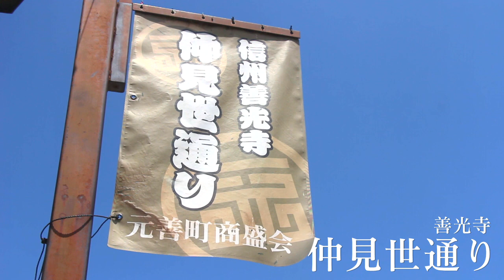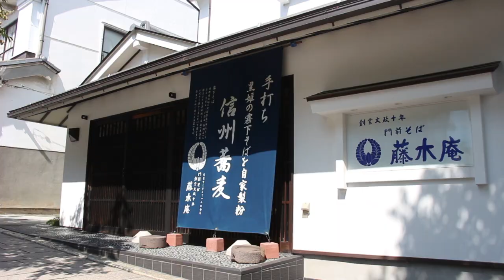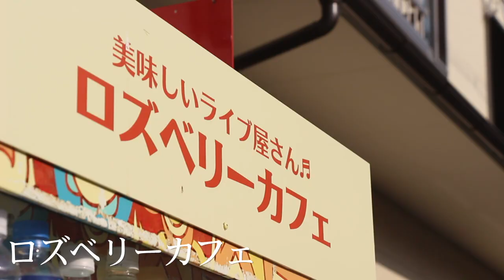【YOITOKOめぐり旅 vol.2】 長野県長野市近郊 （ダイジェスト）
今回は長野市を中心にその近郊のYOITOKOを大紹介！「歴史と音楽」をテーマに、観光名所としても名高い善光寺や「Sound and Recording」にも掲載された蔵部を訪ねてきました。他にもお蕎麦やおやきなど、グルメも盛りだくさんでお届けします！